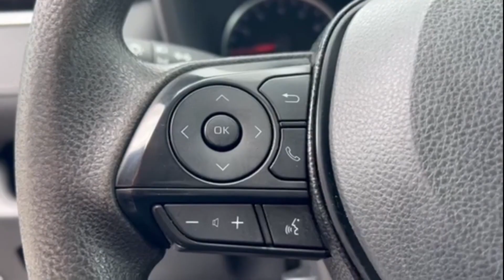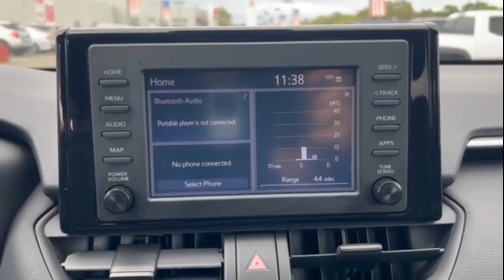Used 2019 Toyota RAV4 LE Valley Stream, Lynbrook, Rockville Center, Oceanside, Queens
2019 Toyota RAV4 LE 2T3F1RFV8KC029941 Video

This 2019 Toyota RAV4 LE 2T3F1RFV8KC029941 is full of phenomenal features such as: